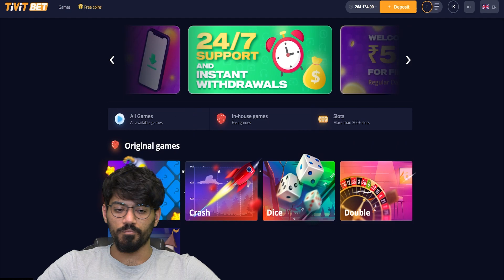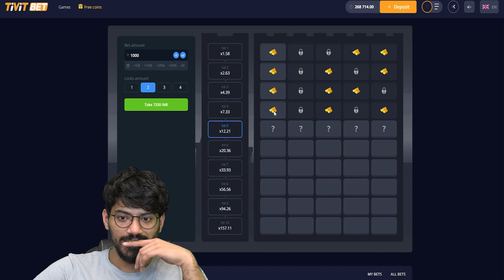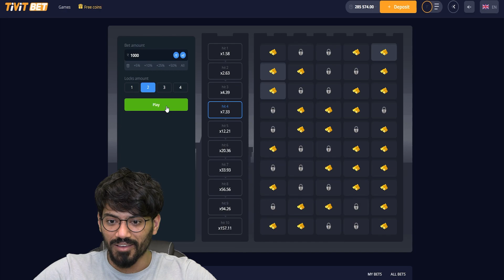⛰ My 100% Tower WINNING Strategy - GOT 500$ In 24 HOURS | Tower Gambling Game | Tivit Bet Tower Game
Hello friends! I share with you a 100% Tower winning strategy. This tactic brought me $500 in 24 hours in a Tower gambling game. And if you want to play a Tivit Bet and Tower game - use this links, friends:

Today I will show you how to play and win on Tower gambling and make x10 of your starting balance. And if you liked my new tricks and were useful for Tower game - be sure to write about it in the comments! Enjoy watching, friends.

TimeStamps:
00:00 - start
00:26 - review of the TiViT Bet
01:06 - my Tower winning strategy
03:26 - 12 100 Rs PROFIT
05:39 - strategy works, i got a lot of money
08:25 - okay, i’m done for today

tower gambling game
tower gambling
tower gambling strategy
tower strategy
how to play tower gambling
how to win tower gambling
online gambling tower
tower tivit bet
tivit bet tower game hack trick
tower game new tricks